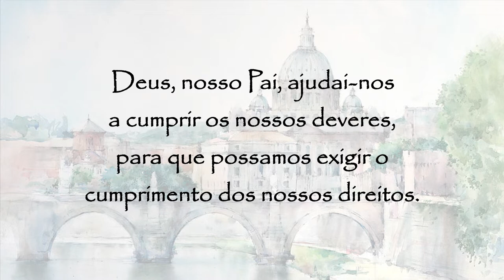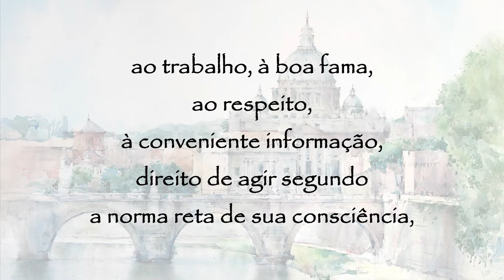Oração a São Melquíades - 10 de dezembro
Oração a São Melquíades:
Deus, nosso Pai, ajudai-nos a cumprir os nossos deveres, para que possamos exigir o cumprimento dos nossos direitos.
Cresce a consciência da dignidade exímia da pessoa humana, superior a todas as coisas. Seus direitos e deveres são universais e invioláveis.
É preciso, portanto que se tornem acessíveis ao homem todas aquelas coisas que lhe são necessárias para levar uma vida verdadeiramente humana.
Tais são: alimento, roupa, habitação, direito de escolher livremente o estado de vida e de constituir família, direito à educação, ao trabalho, à boa fama, ao respeito, à conveniente informação, direito de agir segundo a norma reta de sua consciência, direito à proteção da vida particular e à justa liberdade, também em matéria religiosa. Portanto, a ordem social e o seu progresso devem ordenar-se incessantemente ao bem das pessoas, pois a organização das coisas deve subordinar-se à ordem das pessoas e não ao contrário.